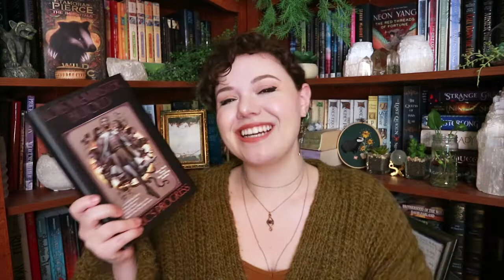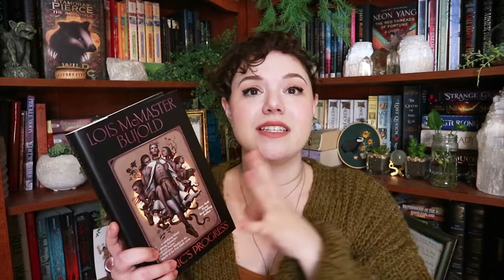Recommending Short Books!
My first recommendation video! We're talking about short books!
-Huck